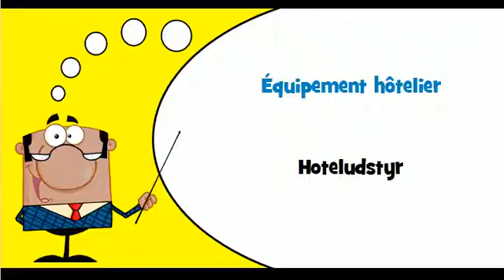Lær fransk # Tema # Cateringudstyr